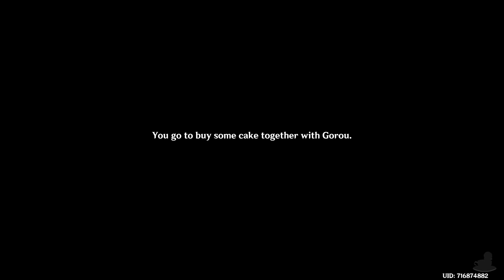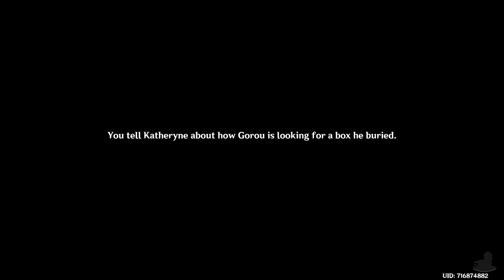Genshin Impact | Gorou Hangout 2/2: Vs Yae Miko | Part 123 (PS5, Let's Play, Blind, 2.5)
Genshin Impact Part 123!
The showdown!

💻 CHAPTER OVERVIEW

0:00 Intro
0:15 Gorou Hangout
12:35 Vs Miko
17:36 Lovely Cake
27:43 Remembrance

The world of Teyvat is out setting and is composed of seven nations: Mondstadt, Liyue, Inazuma, Sumeru, Fontaine, Natlan, and Snezhnaya. Each nation worships one of The Seven gods known as the Archons who each preside over one of the nations. Sounds like a Star Trek episode... Anyway... We follow 'the Traveller' as they are separated from their twin and are trapped on Teyvat. As the Traveller we go in search of our lost sister with our companion Paimon... like Navi... but more edible.

☕ TWIT LINKS

⏰ UPLOAD SCHEDULE

➤ Genshin Impact: 7PM BST (UK Time)

🧚 Genshin Impact

➤Platforms: PS4, PS5, PC, Android, iOS & Switch
➤Genre: Action RPG
➤Language Options: English, Japanese
➤Publisher: miHoYo
➤Developer: miHoYo